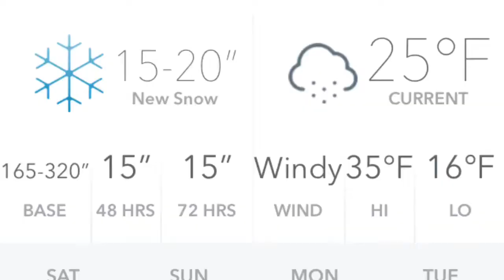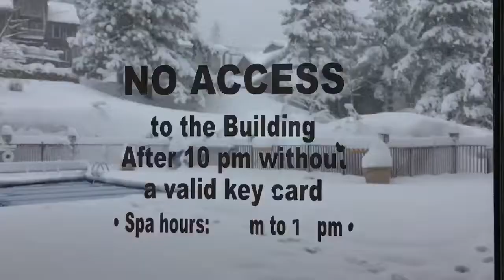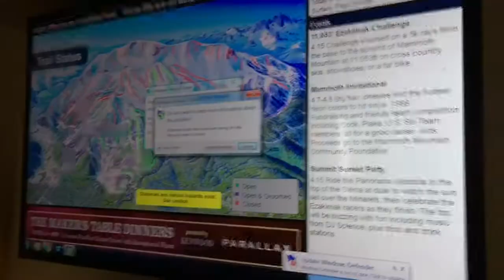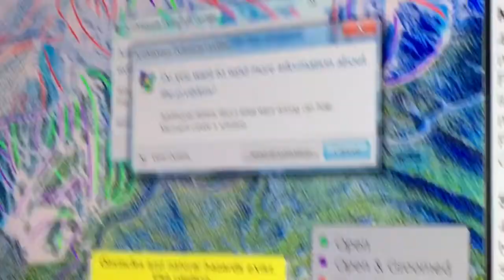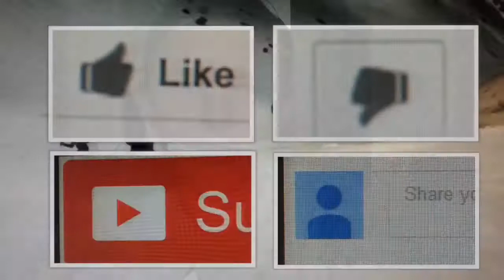Vlog 803 [Traveling Vlog] : 20" of Freshies With No Wind (MMSA Day 3/5)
The title says it, last night we got 20" of fresh snow, and it's April!  Although it was freezing cold, the powder was insane, especially for my friend who has never skied powder before!

Songs :
1. Imperrfection
2. 305
3. Witness (feat. Veela)
4. The Long Night
5. Icy
6. Melbourne
7. Cigarettes n Boats
8. Snowfall (feat. Laura Brehm)
9. Ocean Night
10. Closer (feat. Iain Mannix)
11. tetrabyte
12. Tracer
13. Runaway
14. Monster
15. Go Back
16. Tomorrow
17. Mount Olympus
18. Children
19. Diablo
20. Enlightened
21. Cherry Blossoms
22. Imperfection (Instrumental)
23. Witness (Instrumental)
24. Closer (Instrumental)
25. 305 (Extended Mix)
26. Witness (Extended Mix) [feat. Veela]
27. The Long Night (Short Edit)
28. Melbourne (Extended Mix)
29. Snowfall (Extended Mix) [feat. Laura Brehm]
30. Ocean Night (Short Edit)
31. Closer (Extended Mix) [feat. Iain Mannix]
32. Tracer (Extended Mix)
33. Runaway (Extended Mix)
34. Go Back (Short Edit)
Songs not on “Not Even Once” Album :
1. Pink Glitter Unicorn Pooping Rainbows
2. Lights Are Out (Instrumental)
1. 21st Century Love Prelude
2. 21st Century Love Single
7. In The Ghetto Prelude